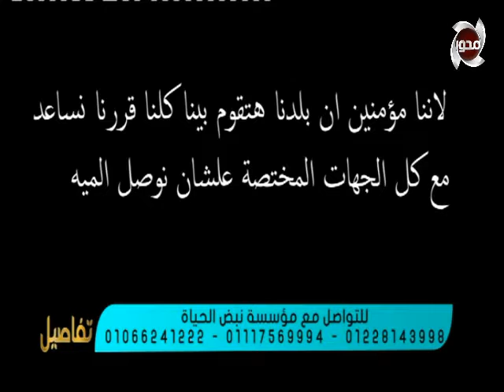تفاصيل | مجهودات عظيمة لمرسسة نبض الحياة في الخير ومساعدة القرى الفقيرة مع د/مصطفي العكريشي